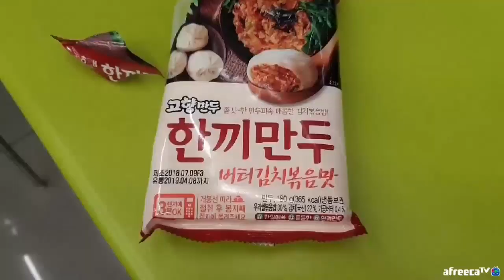고향만두 한 끼 만두 버터 김치볶음밥&집 밥은 씨유 된장국